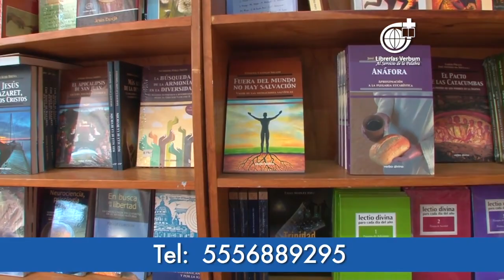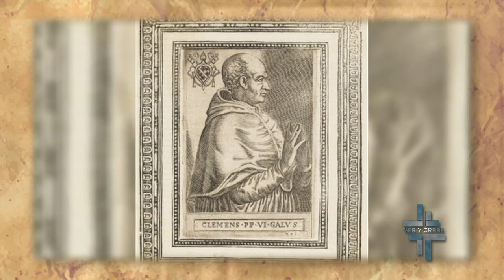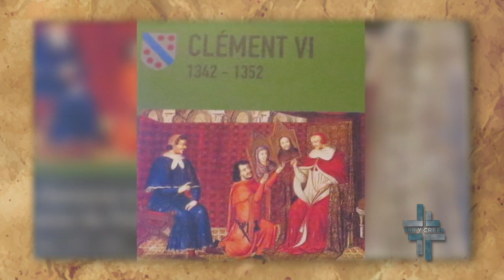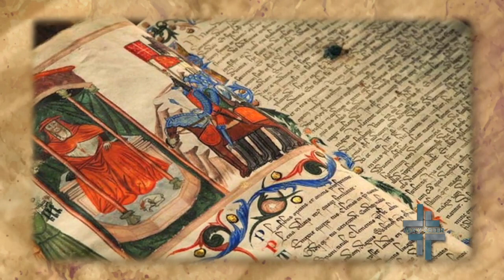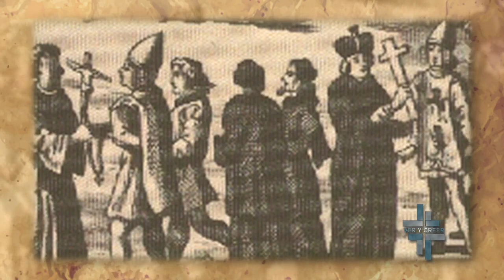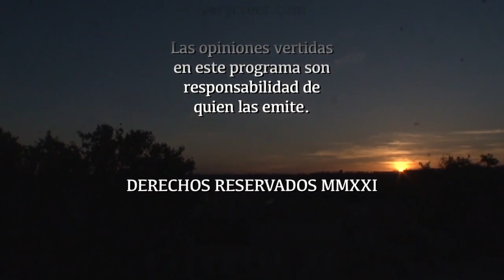Ver y Creer 14/02/2021 (El cisma de Avignon) 3 de 3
Programa transmitido el Domingo 14 de Febrero en el que hablamos acerca de "El cisma de Avignon". Segmento 3 de 3